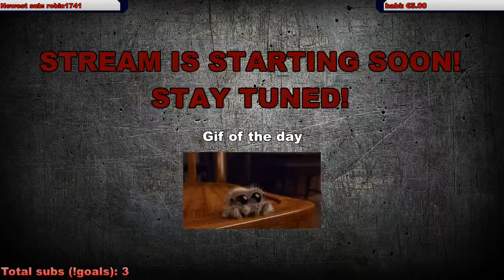The Binding of Isaac Afterbirth plus: Eden streak episode #1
Rough start to the Eden streak with a loss on the first run, but the follow-up is worth the watch!
If you want you can also check out my livestream where you will mostly see speedrunning, The Binding of Isaac and Guitar Hero